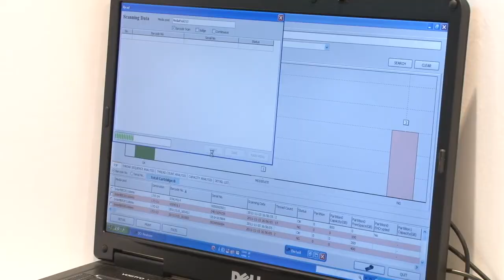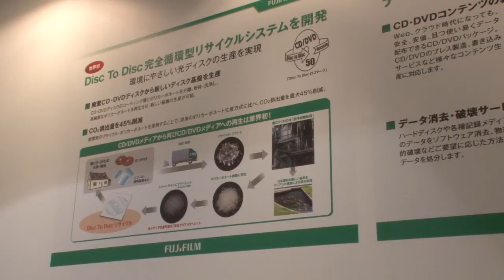【Inter BEE 2011】富士フイルム㈱ 記録メディア事業部